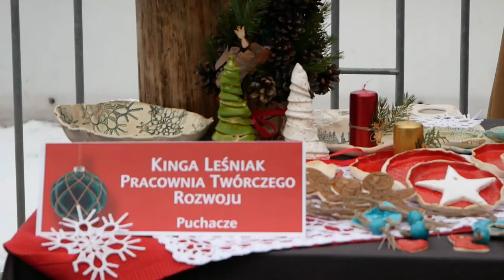Międzyrzec Podlaski: Międzyrzecki Jarmark Świąteczny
12 grudnia 2021 r. w godz. 10:00-15:00 na Placu Jana Pawła II w Międzyrzecu Podlaskim odbywał się Międzyrzecki Jarmark Świąteczny, podczas którego artyści, rękodzielnicy i twórcy ludowi zaprezentowali rękodzieło artystyczne, ozdoby choinkowe, stroiki i przysmaki świąteczne, których zakup pozwoli ubogacić domowy wystrój podczas nadchodzących Świąt Bożego Narodzenia. Organizatorzy świątecznego jarmarku to burmistrz Miasta Międzyrzec Podlaski Zbigniew Kot oraz przedstawiciele Miejskiego Ośrodka Kultury.